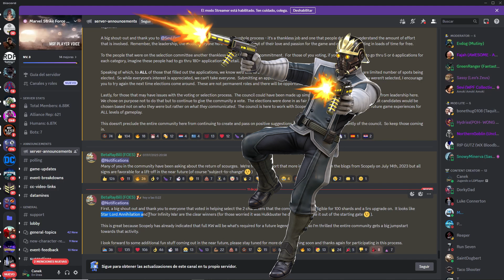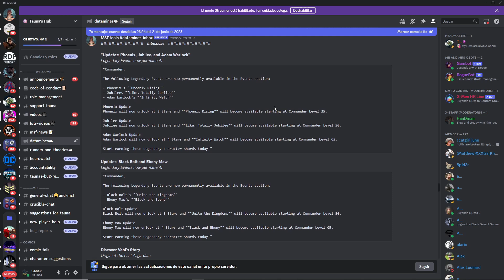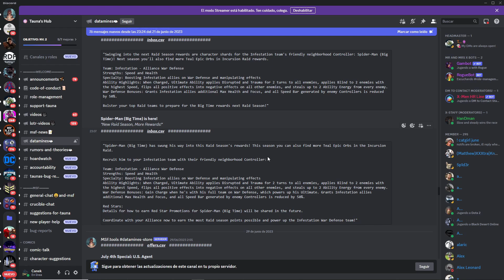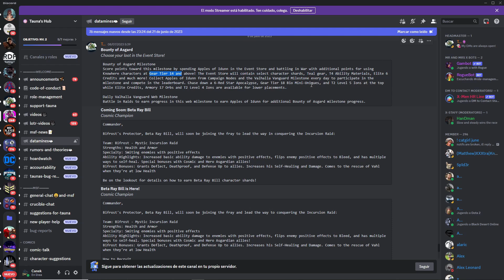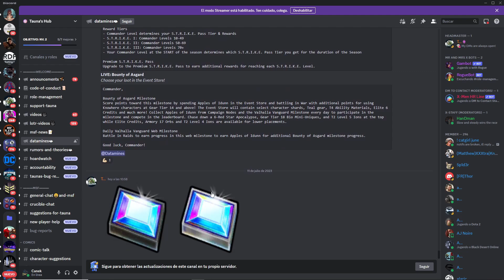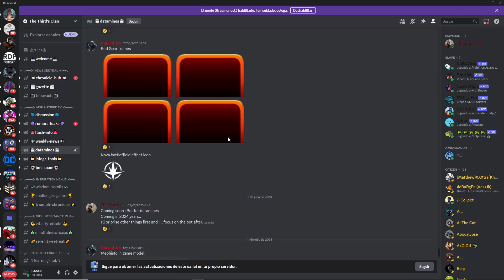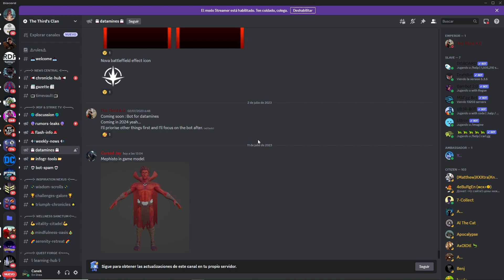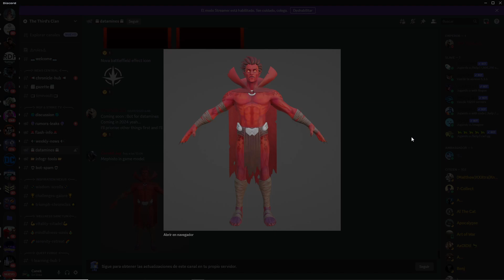Mefisto proximo legendario? Categoria 19? Diamantes?? datamines de Marvel Strike Force español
Como siempre miramos las ultimas datamines y rumores sobre lo que está por llegar al juego en los próximos días. Hablaremos de los nuevos personajes, datamines y eventos.